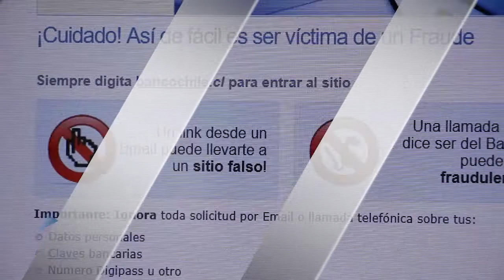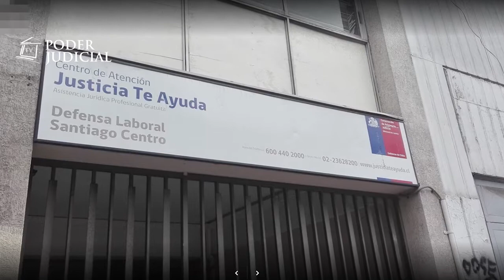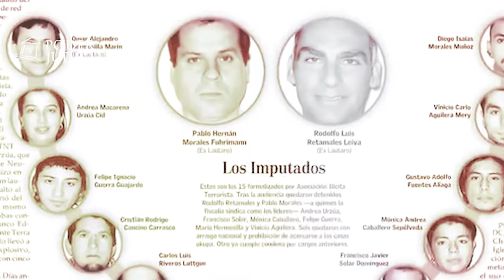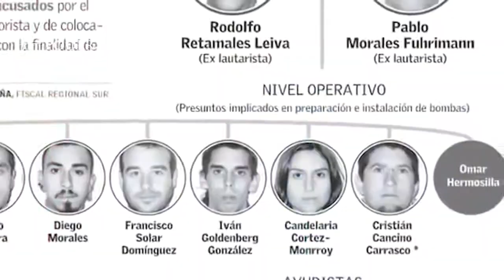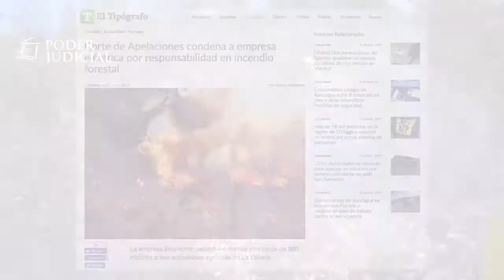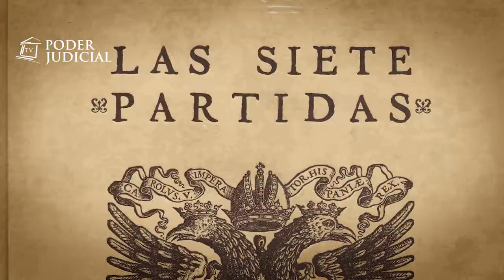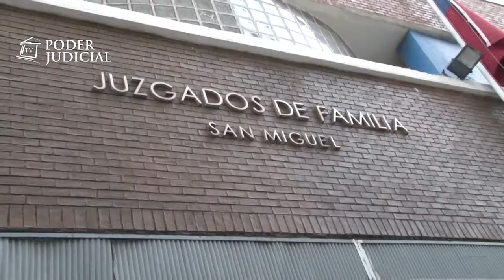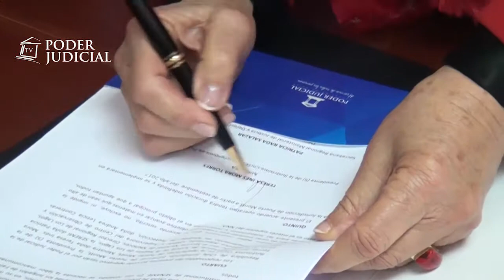272º Edición Noticiero Judicial (5 de octubre 2017)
Los temas de esta edición son:

Corte Suprema ordenó reincorporar a funcionaria municipal con fuero maternal: La Corte Suprema ordenó a la Municipalidad de Putaendo reincorporar a una  profesora despedida que gozaba de fuero maternal o, en caso contrario, a pagarle una indemnización compensatoria. El fallo del máximo tribunal estableció que el post natal es un derecho para las trabajadoras de reemplazo contratadas por los municipios.

Bancos deben responder por estafas: A una estudiante le sacaron dinero de su cuenta corriente a través del sistema llamado phishing y el banco empezó a cobrar la deuda que le generó el robo.  La joven presentó un recurso de protección en la Corte de Apelaciones de Santiago el que fue acogido. El tribunal de alzada marcó un precedente al considerar que son las instituciones bancarias las encargadas de proteger las cuentas de sus clientes y deben responder ante los robos.

Fallo Histórico - Caso Bombas: El caso bombas comenzó a gestarse en enero de 2009 cuando un supuesto grupo anarquista instaló cuatro artefactos explosivos en diversos puntos de la capital.  Pese a la mediática detención de 14   personas  que fueron acusadas de pertenecer a una asociación ilícita terrorista, el Ministerio Público no logró acreditar su acusación.

Indemnización por incendio forestal en La Estrella: Una empresa eléctrica deberá indemnizar a los propietarios de tres predios agrícolas afectados por un incendio forestal en la Región de O’Higgins el año 2013. Pese a que, en primera instancia, se rechazó la demanda, la Corte Suprema ratificó el fallo de la Corte de Apelaciones de Rancagua la que responsabilizó a la empresa Emelectric  del siniestro, debido a la omisión en la mantención del tendido eléctrico, lo que inició el fuego.

Origen del Delito - Violación con homicidio: La violación con homicidio es considerado uno de los delitos más complejos de nuestra legislación y cuenta con la segunda pena más grave de nuestro ordenamiento jurídico. Una persona que comete este delito enfrenta  una pena que puede llegar hasta el presidio perpetuo calificado. En nuestro Origen del Delito les contamos cómo fue evolucionando la persecución y castigo de la violación con homicidio a través de la historia.

Incendio en Juzgados de Familia de San Miguel: Un incendio afectó las instalaciones de los tribunales de familia de San Miguel, ubicadas en calle San Nicolás 1087. Debido a los daños provocados por el siniestro el Poder Judicial anunció que estas oficinas estarán funcionando temporalmente en las dependencias de los tribunales de Familia de Santiago en General Mackenna 1477.

Cápsula educativa - ¿Qué es una falta?: En nuestra cápsula educativa les contamos qué es una falta y cómo la sanciona la justicia.

Bloque de contingencia: La Fiscal de la Corte Suprema, Lya Cabello, encabezó una capacitación a los fiscales judiciales para implementar la ley 20.880 que obligará a las autoridades del Poder Judicial a declarar su patrimonio e intereses. Ésta y otras informaciones les contamos en el bloque de contingencia.